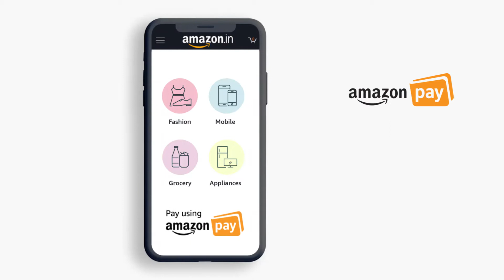Amazon Pay Recharge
Production House - Big Fish Production
Online Artist - Faisal Qazi
Colorist - Shivesh Katewa
Sound Engineer - Rohan Surve